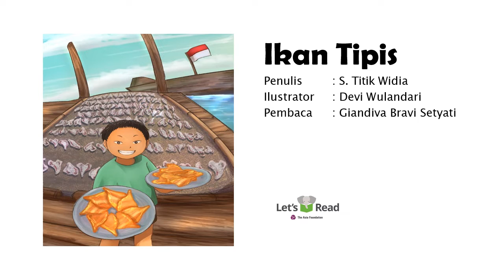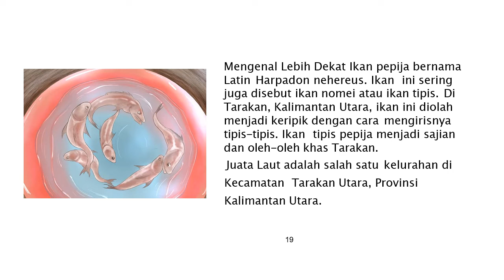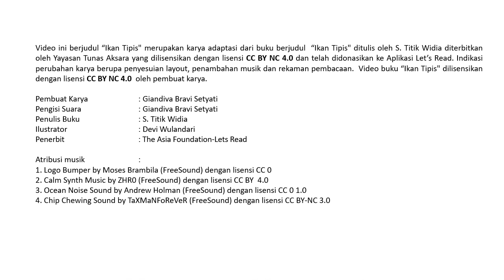Audio Book "Ikan Tipis" Gemari Baca | Let's Read Indonesia